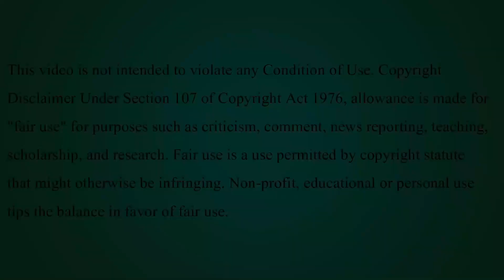Best Rolex Watches For Men [2022] || Smartness Is Here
1️⃣ Rolex Oyster18 Carat Yellow Gold
2️⃣ Rolex Oyster Perpetual
3️⃣ Rolex Perpetual 34mm
4️⃣ Rolex New Explorer 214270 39mm
5️⃣ Men's Rolex Datejust 41 Dark Rhodium

Founded in 1905, Rolex has kept its place as the King of men's regal, luxury watches. It has risen to such high levels of fame, and there are probably a few that haven't heard of this legendary watch world over. Known for crafting some of the worlds most stylish, exceptional and expensive time-pieces, you can only be assured of time-less durability in the most luxurious standards possible. With master-piece after master-piece of exquisite wrist watches, Rolex is not just any wristwatch brand, it creates honorary pieces for those privileged enough to own one. Without further ado, here are some of the best Rolex
wristwatches for men.